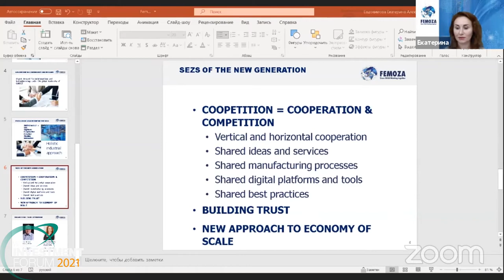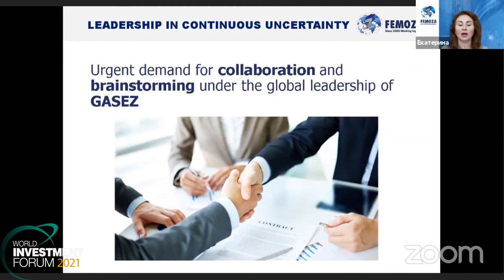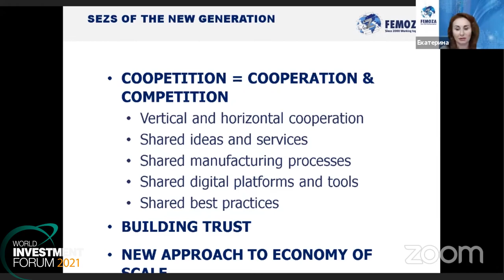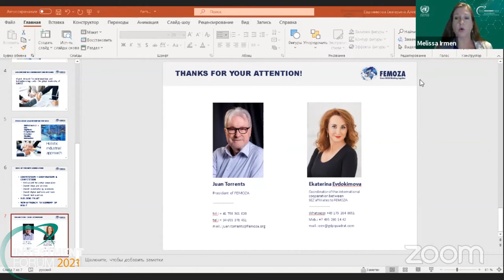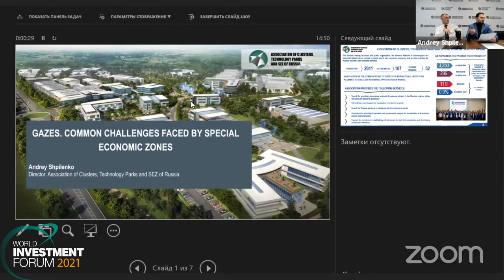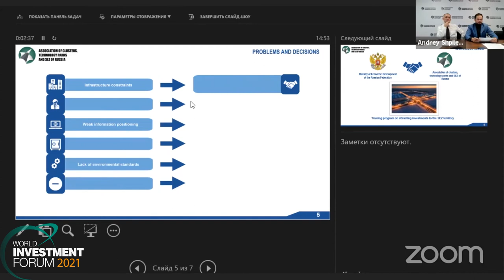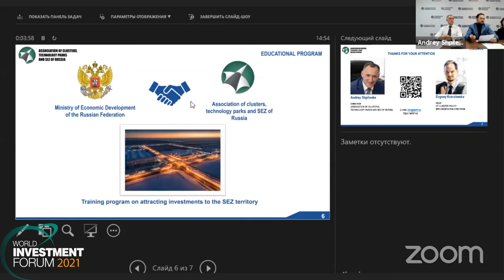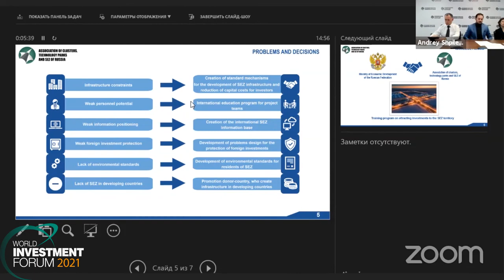Working Together Through a Global Alliance of Special Economic Zones (GASEZ) - WIF 2021